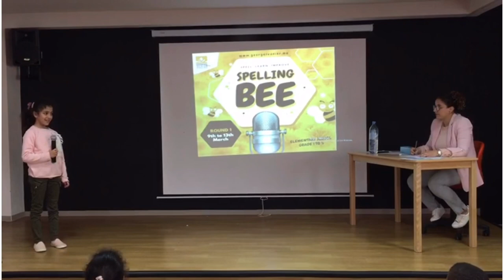Spelling Bee Event at Georges Vanier School Casablanca